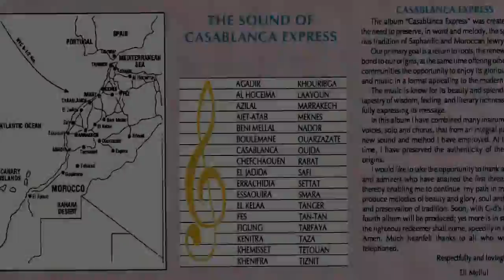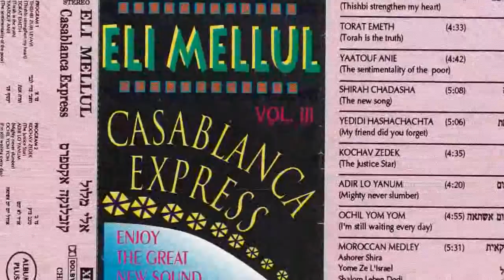My Friend Did You Forget- PIYYUTIM ROCK 🎸 MUSIC BY ELI MELLUL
World Music